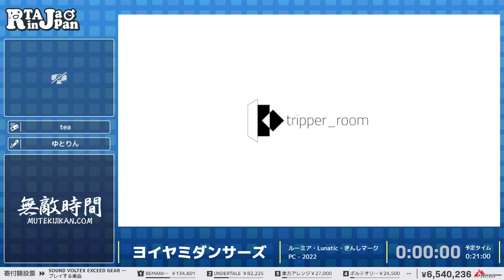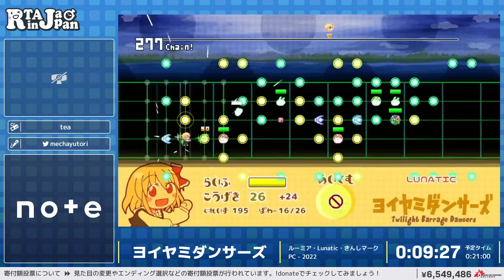ヨイヤミダンサーズ - RTA in Japan Summer 2023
2023/8/10～2023/8/15の間で行われた『RTA in Japan Summer 2023』のヨイヤミダンサーズのRTAです。

カテゴリー： ルーミア・Lunatic・きんしマーク